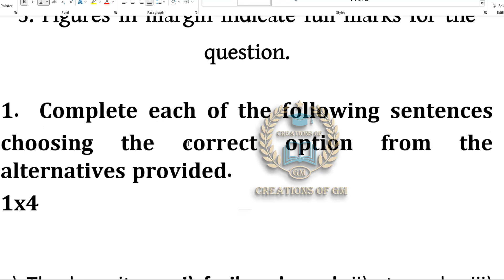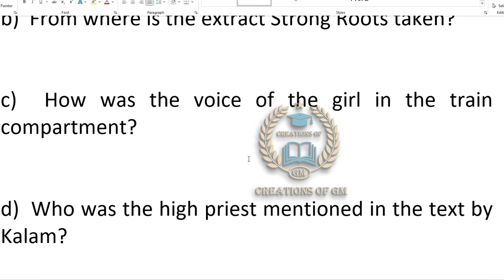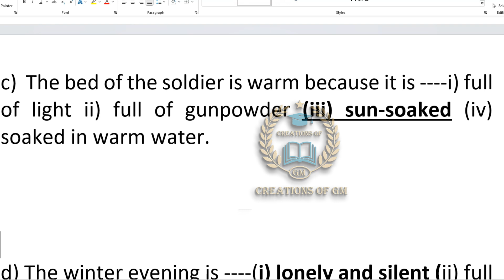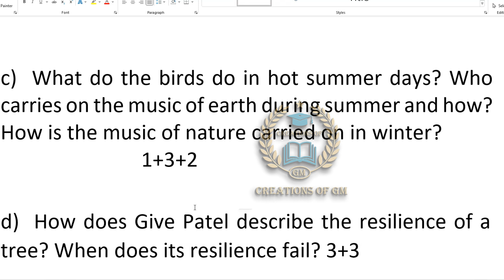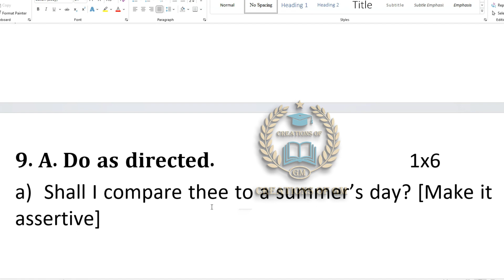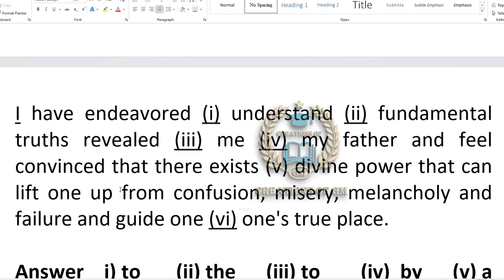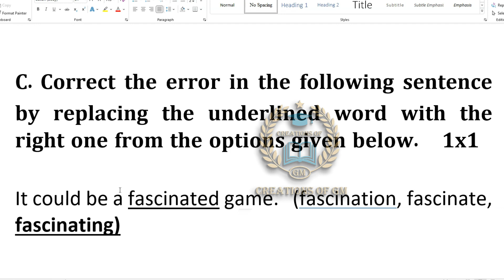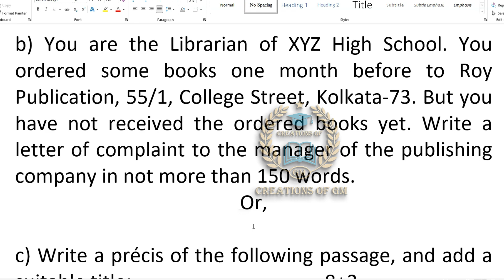HS 2023 English model question answer/English model question paper test exam/class 12 english questi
Learn about “HS 2023 English model question answer or English model question paper test exam or class 12 english question answer”
Topic
1) HS 2023 English model question answer
2) English model question paper test exam
3) class 12 english question answer